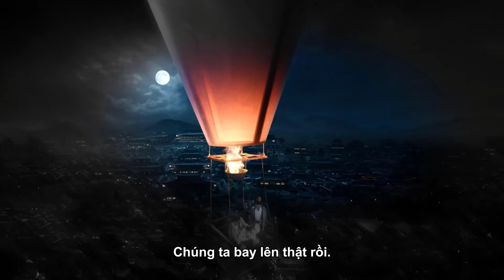NỮ Y THANH LẠC - Tập 13 | Phim Ngôn Tình Cổ Trang Siêu Hấp Dẫn 2024 | Lưu Học Nghĩa, Vương Tử Vi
✤ Đạo diễn: Lưu Trấn Minh
✤ Diễn viên: Lưu Học Nghĩa, Vương Tử Vi
✤ Nội dung: NỮ Y THANH LẠC (Qing Luo) kể về nữ thần y Ngọc Thanh Lạc vì một biến cố mang thai nhưng lại không rõ cha đứa bé là ai. Bảy năm sau, trong quá trình đưa con trai đi tìm cha, Thanh Lạc vô tình gặp Dạ Tu Độc - vị hoàng tử của Phong Thương Quốc. Chỉ vì chàng mang tướng mạo giống với kẻ thù Dương Tu Thành nên Thanh Lạc không hề có thiện cảm tốt. Tuy nhiên, Dạ Tu Độc và mẹ con nàng dường như có một mối liên kết nào đó...